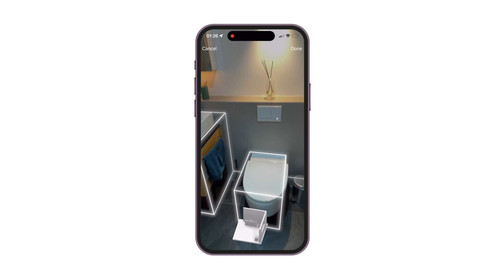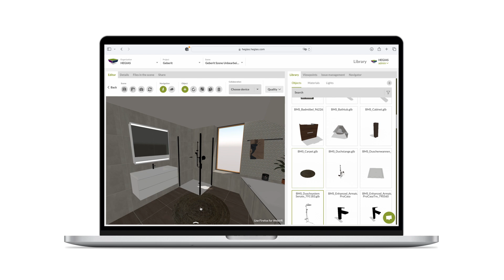HEGIAS Product Video